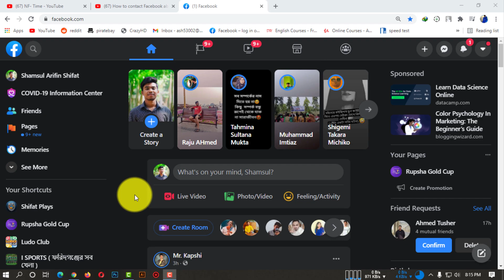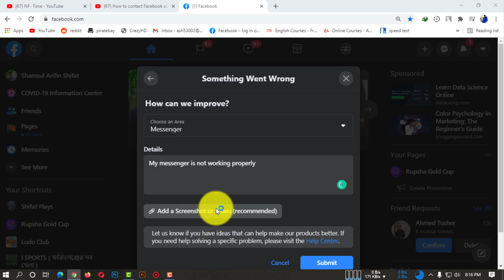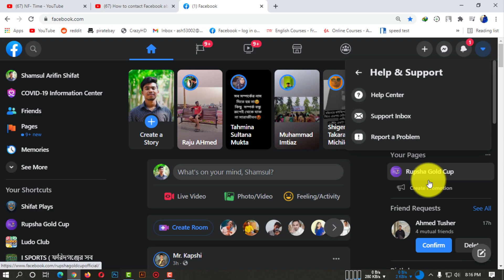How to contact Facebook about a problem 2024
From any Facebook page, again click that downward-facing arrow, click "Help & support," and select "Help Centre." On the Help Center page, scroll down as far as you can. On the left near the bottom of the page, click "Visit Help Community." You will be taken to a page where lots of questions have already been answered.